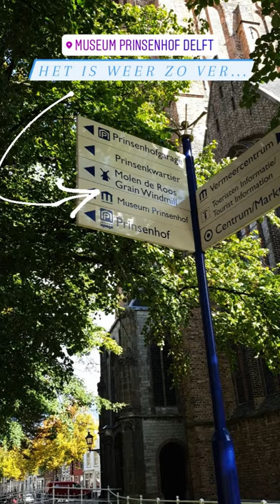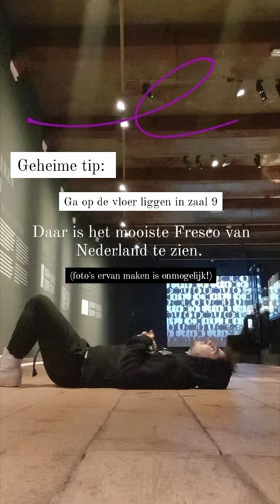Cesar is te vinden in Museum Prinsenhof Delft!